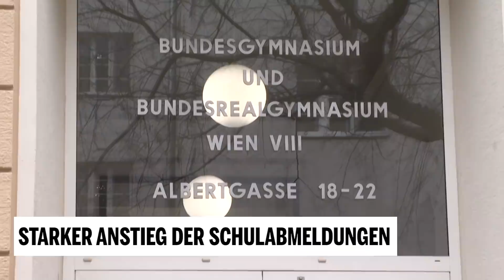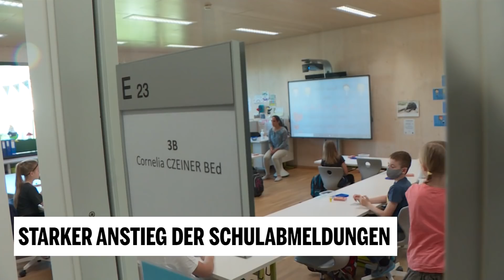Starker Anstieg der Schulabmeldungen